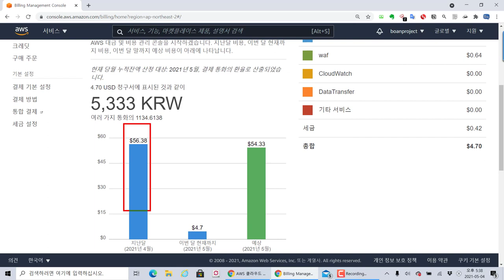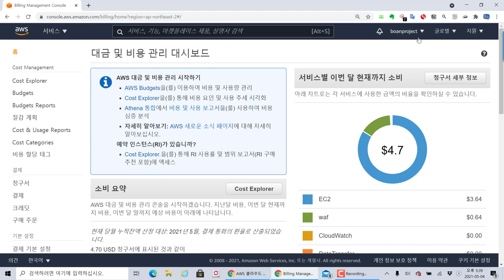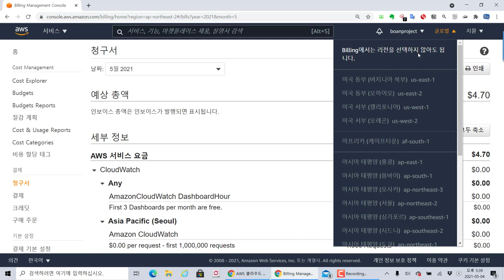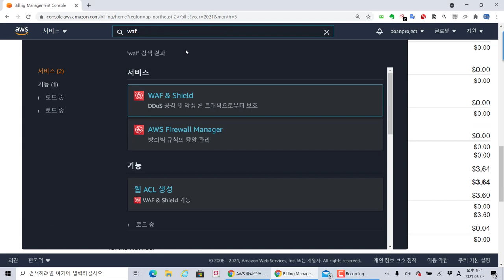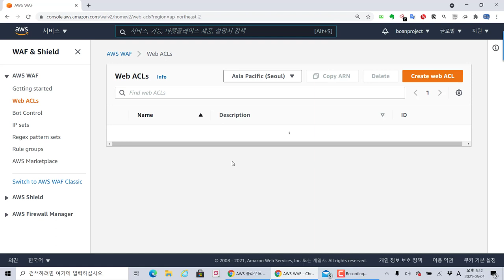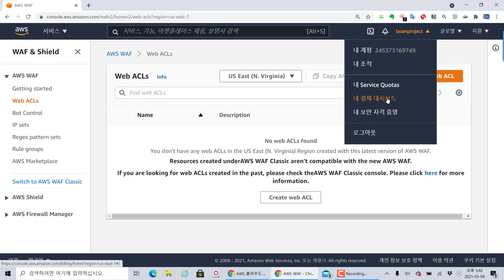AWS 학습 한 후에 비용결제보드에서 상세내역까지 꼭 확인하세요!! 요금 폭탄을 맞을 수 있어요!~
보안프로젝트 ) 에서 제공하는 IT 강의입니다. 이번 강의 주제는 "AWS 학습 한 후에 비용결제보드에서 상세내역까지 꼭 확인하세요!! 요금 폭탄을 맞을 수 있어요!~" 입니다.

AWS 클라우드 서비스를 이용하고 난 뒤에 비용 결제 알람 설정 및 상세 내역까지 꼼꼼하게 보지 않으면 후에 요금 폭탄을 맞을 수 있습니다. 일반인은 몇 만원 차이도 크게 느껴집니다. 학습을 한 후에 요금이 생각 한것 이상으로 나온다 생각하면, 각 리전별로 꼼꼼하게 자원을 살펴보고 삭제해야 합니다.

인프런 AWS 클라우드 서비스 인프라 구축 이해와 해킹, 보안